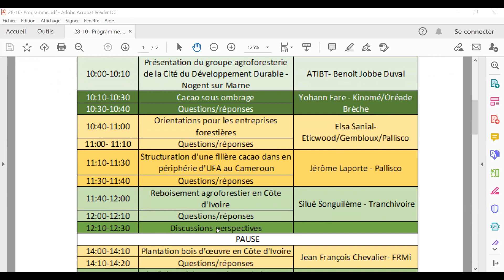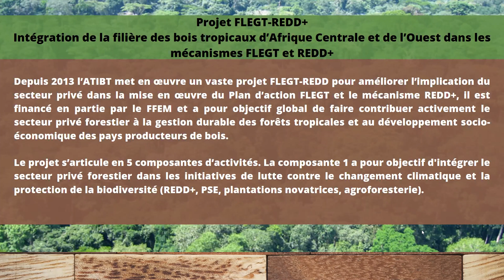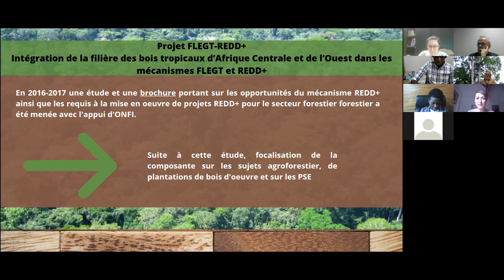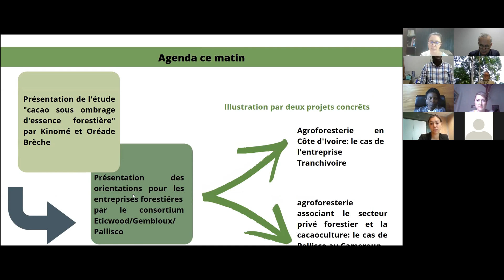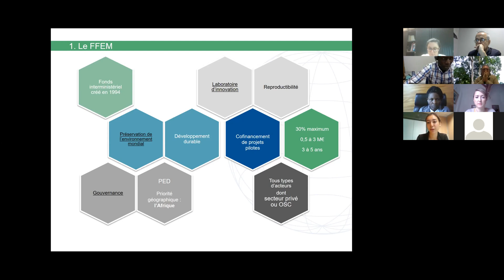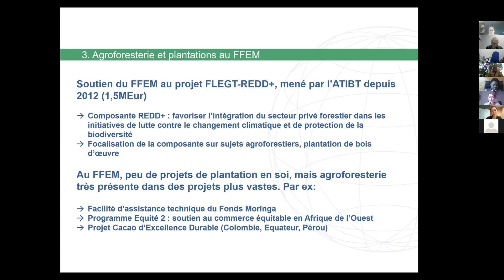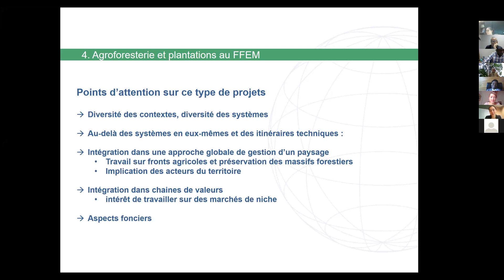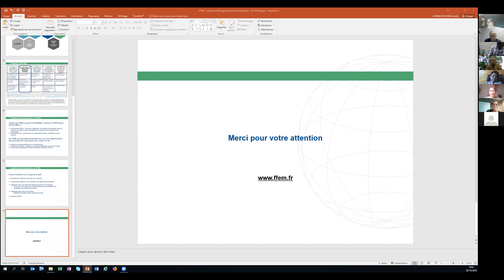WEBINAR ATIBT - SECTION 1 - Introduction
WEBINAR ATIBT 28 OCTOBRE 2020 : PLANTATION ET AGROFORESTERIE : OPPORTUNITÉS INNOVANTES POUR LE SECTEUR PRIVÉ FORESTIER – BASSIN DU CONGO ET CÔTE D’IVOIRE

Cette vidéo est la première partie du webinar, elle porte sur l'introduction et le contexte FFEM, ATIBT et de la Cité du Développement Durable de Nogent sur Marne